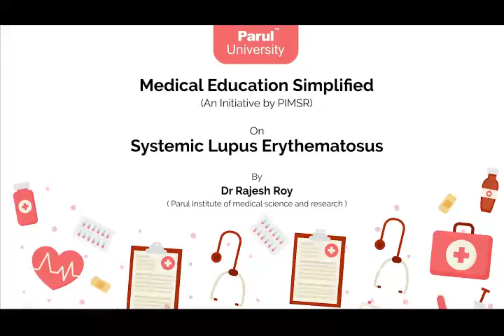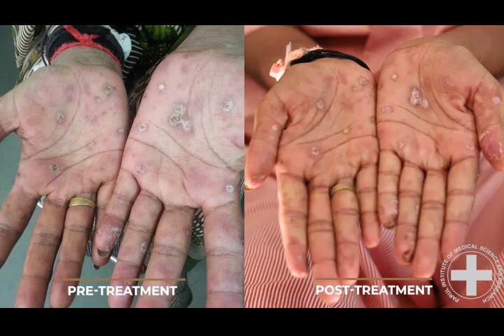Systemic lupus erythematosus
This is a common disease with which many patients turn up to our hospital.
The clinical features help to make an OPD based diagnosis straight away.
I hope everyone likes the video.
This video was made long ago while I was an Assistant Professor in the Dept. of Medicine at PU where I am a Professor now.